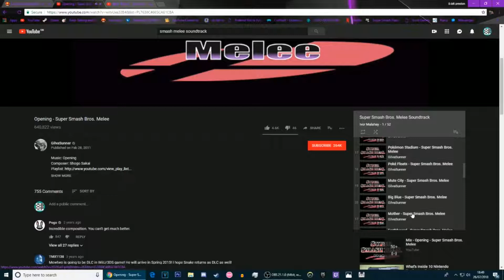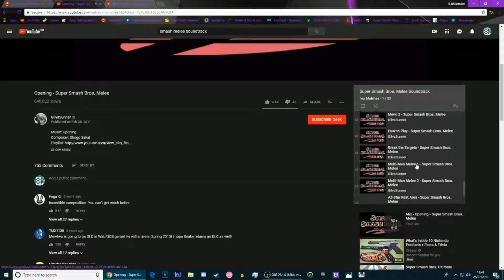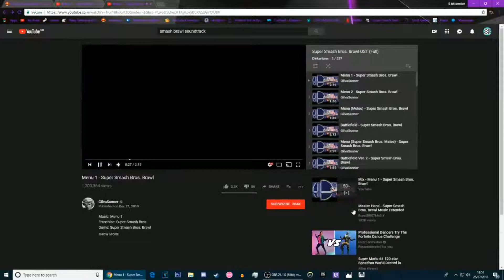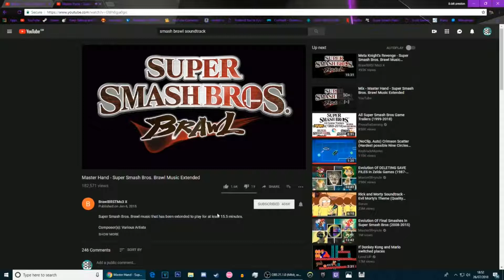Game Battles | Super Smash Bros Melee Vs Super Smash Bros Brawl